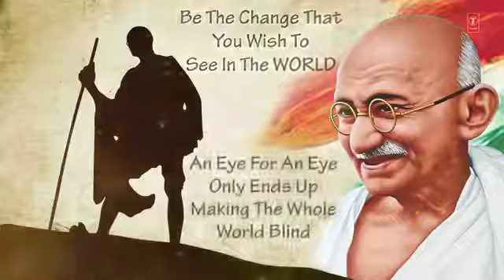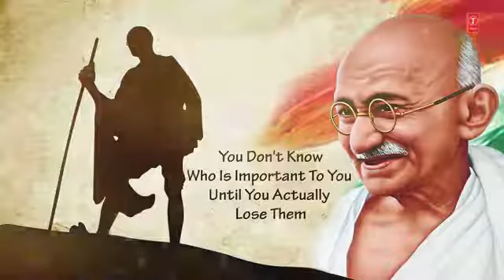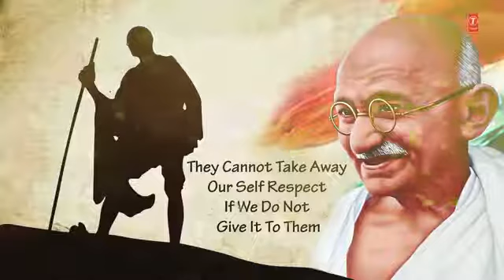Very beautiful song